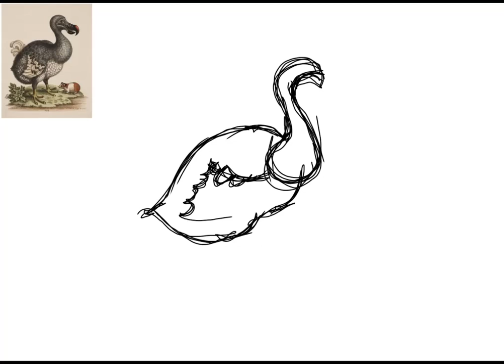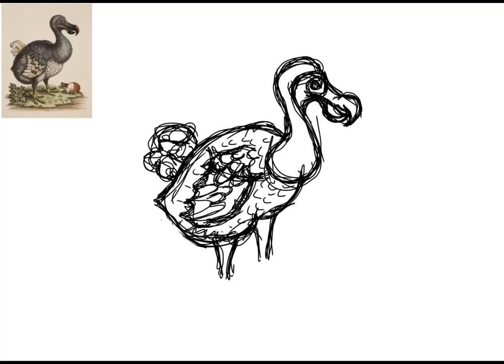Awakening of the Dodo: Time-lapse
Explore the magical awakening of the Dodo, the extinct bird, through this captivating time-lapse. With the graphic tablet, the Dodo comes to life under the artist's strokes, revealing its forgotten beauty and extraordinary history. A tribute to nature and the conservation of lost species.